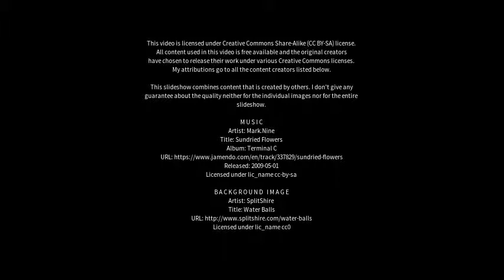Best places to visit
Best places to visit - Thakurdwara (India) Best places to visit - Slideshows from all over the world - City trips, nature pictures, etc.